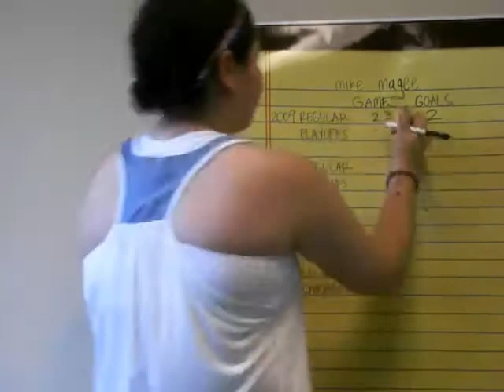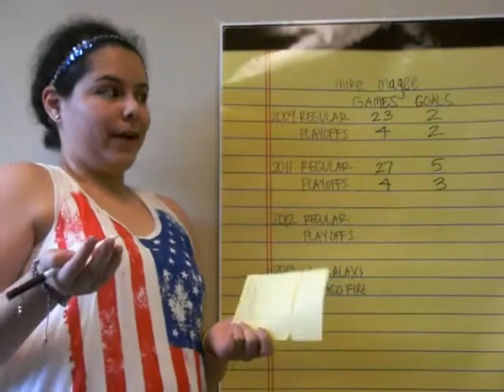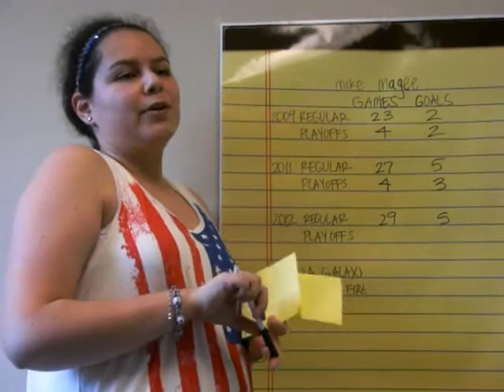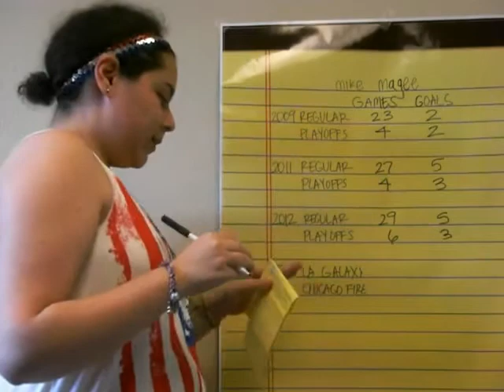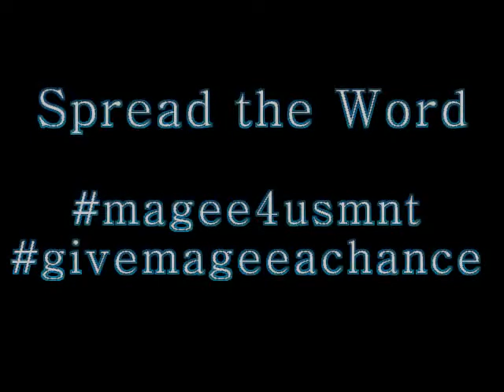Mike Magee Petition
Let's start another Mike Magee Twitter trend! If you want to see Mike Magee in the US Men's National Team as much as I do, spread the word!

Credit to:
ESPN
NBC Sports
MLS
Fox Soccer Channel
LA Galaxy
Chicago Fire